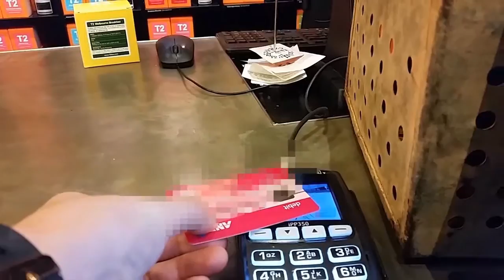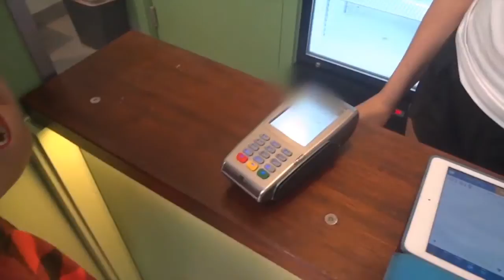How To Shop In Under 30 Seconds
With school bells and frustrating public transport timetables stressing you out, you need as many spare seconds as possible to enjoy the good things in life. Luckily, with ANZ Visa Debit and payWave, it takes less than 30 seconds to buy your goodies.

Don’t believe it? Watch as some Student Edge members move like lightning at the counter with payWave.